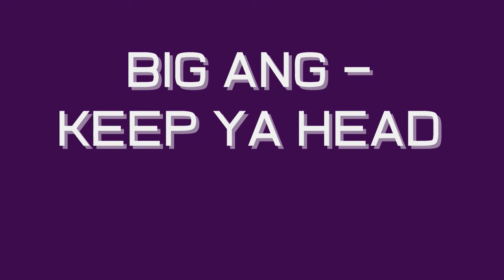Big Ang - Turn Up The Volume (Bassline/Niche/4x4)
Old School Music And Gaming Channel!